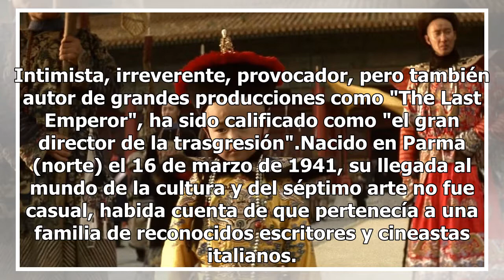Muere Bertolucci, el último maestro del cine italiano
El cineasta Bernardo Bertolucci, autor de obras como el "Last tango in Paris", "Novecento" o "The Last Emperor", considerado uno de los últimos maestros del cine italiano, falleció hoy en Roma a los 77 años. El director que en 2016 aseguraba que todo cineasta es un "voyeurista", porque "quien mira a...